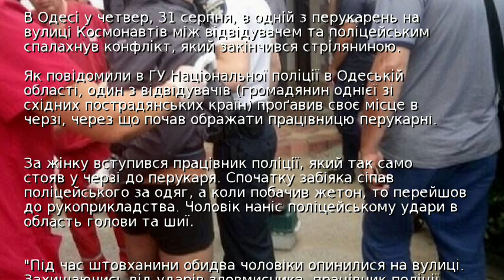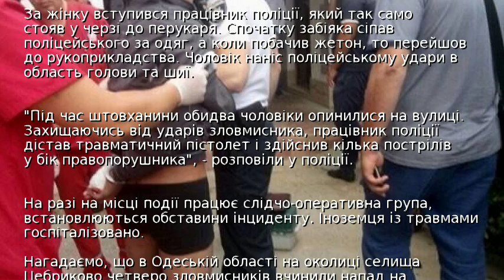В Одесі поліцейський пострілом втихомирив хулігана